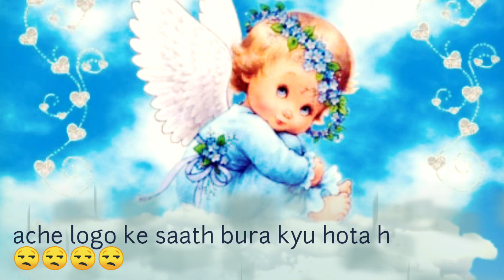ache logo ke saath bura kyu hota h